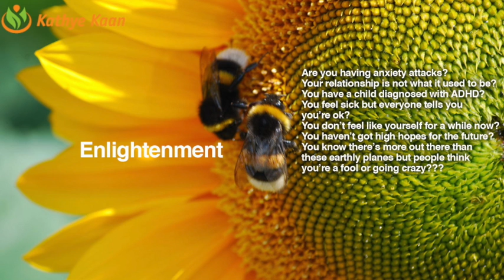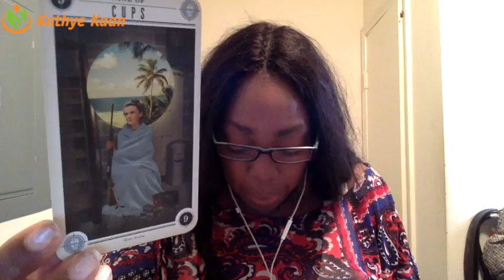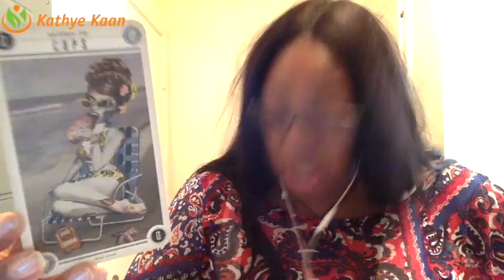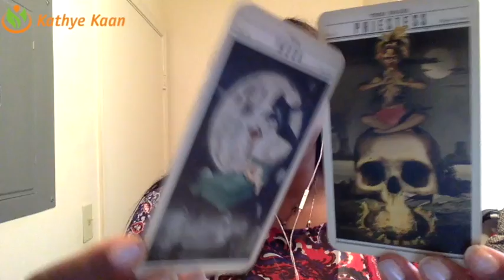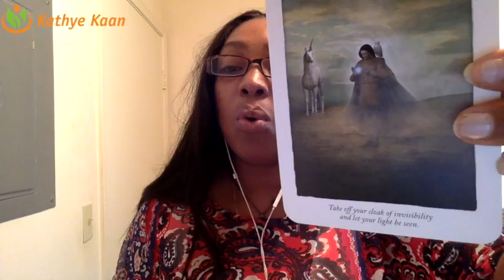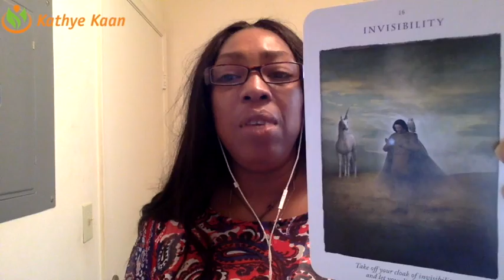Leo Weekly Reading Psychic Tarot Horoscope | Week 28 | 10 July - 16 July